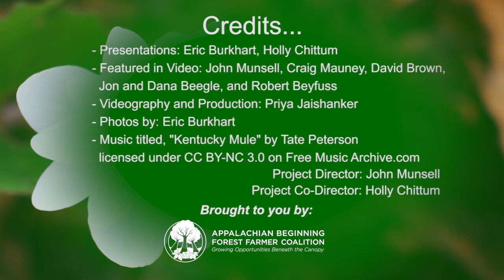What is forest farming?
Forest farming is an agroforestry practice which cultivates medicinal and edible crops, decorative and craft materials and more under a forest canopy that is managed to provide ideal shade levels and habitat.

Forest farming on a larger scale supplies marketable crops, materials and products made from non timber forest products to community, local, regional and online marketplaces as well as internationally.

Forest farming also provides several opportunities to land owners, families and communities to benefit while managing, protecting and conserving the forests for the future.

Learn more about forest farming and join our ever growing community on appalachianforestfarmers.org!